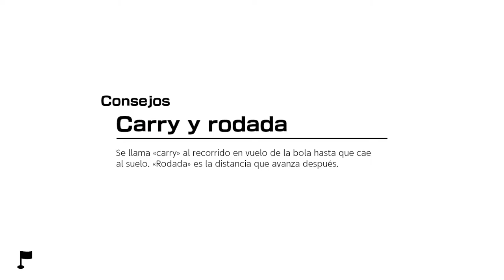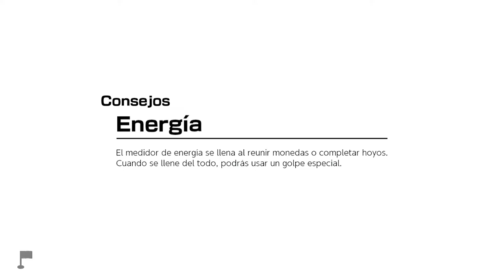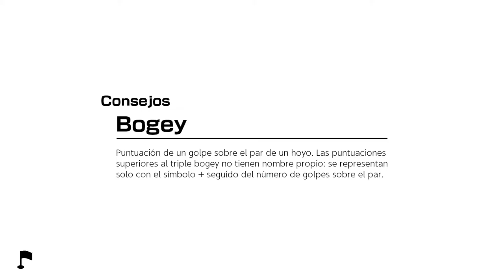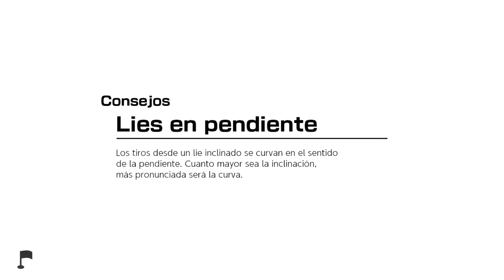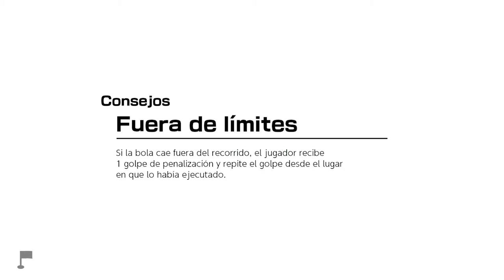Ronda Clasificatoria del primer torneo - #2 - MARIO GOLF: SUPER RUSH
Ronda clasificatoria del primer torneo